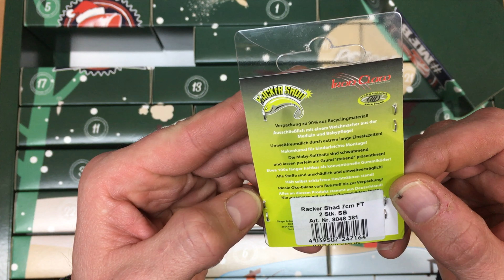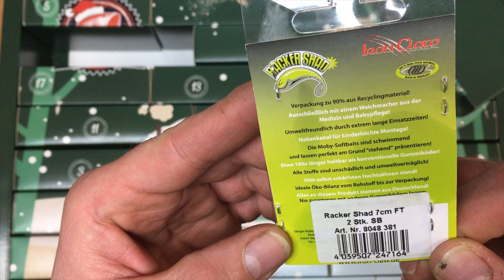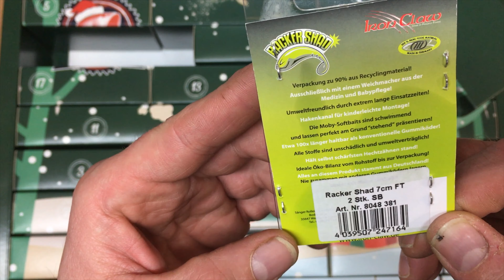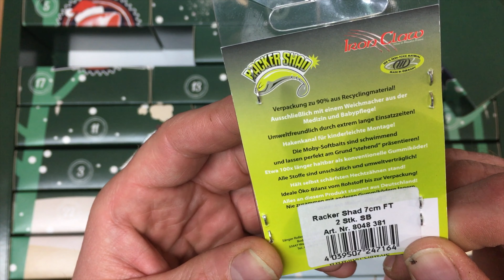MyFishingBox Adventskalender 2019! Tür Nr. 23! Doppelt hält besser...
Einen Tag vor Heilig Abend gibts nochmal ne Packung Tauwürmer. Natürlich und fängig, das ist hier das Motto. Babys würden die Dinger lieben.